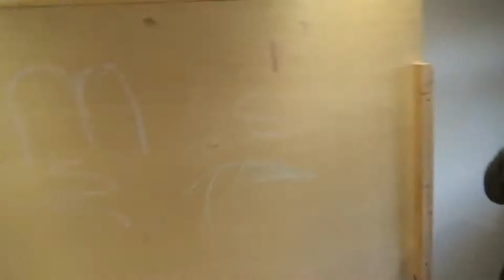Voice Training 12 04 17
Video thumbnails (Sam Hennell)